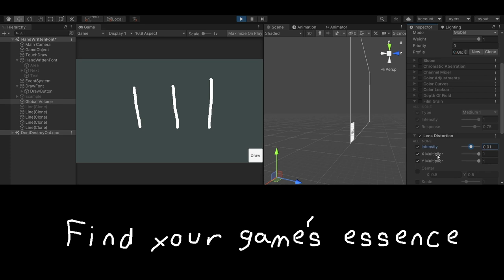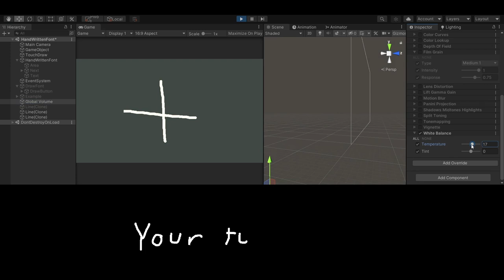5+ gamedev tips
While I demo some of Unity's URP postprocessing effects

Share your own tips in the comments.